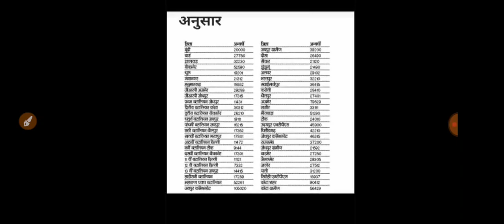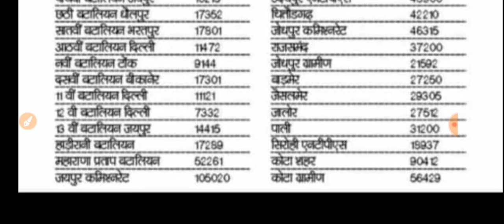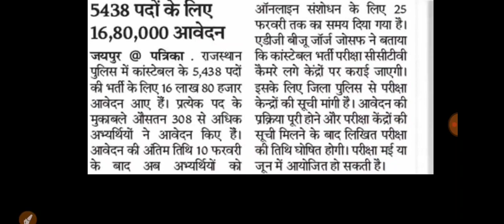Rajasthan police 2019 rajasthan police exam date किस जिले में कितने फॉर्म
RRB JE ONLINE TEST_

2. Mic
3.  Tripod